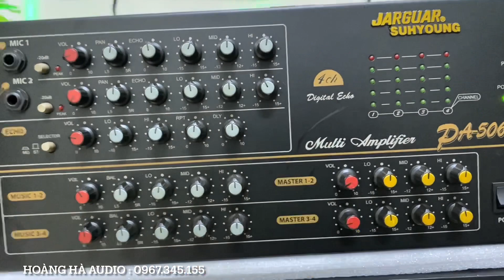Amply 506n gửi bác Đức . Nghe rất hay ... lh : 0967345155